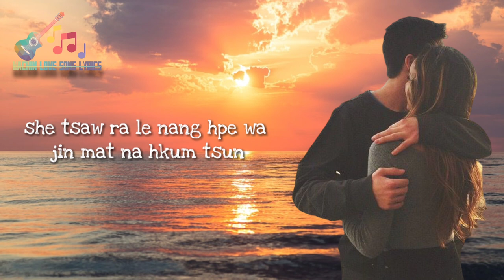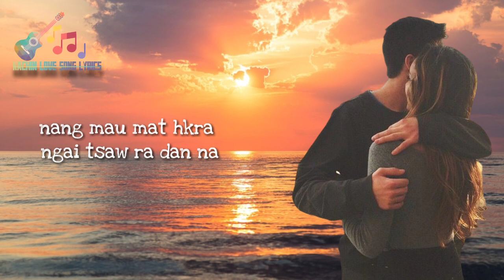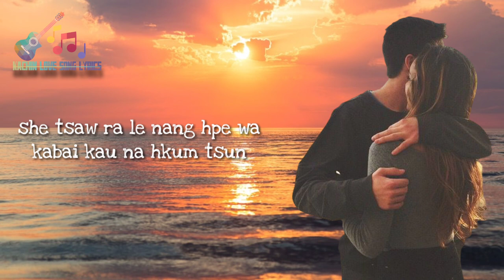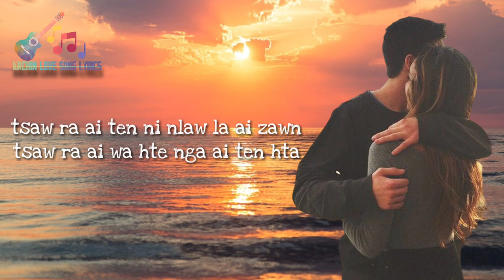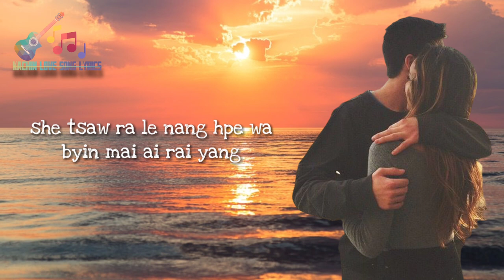Kachin Love Song lyric 2023 jinghpaw kachin kachinmusic #2023